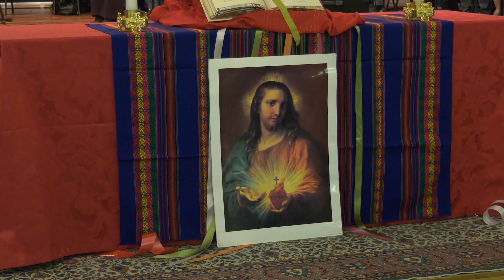Modulo Seminario di Vita Nuova - Replica parte 2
I Ministeri a Servizio dell’Esperienza Carismatica per una
Nuova Evangelizzazione - 4 aprile 2022